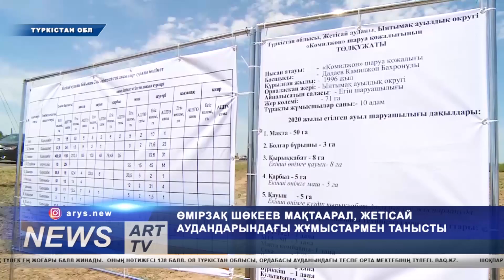Облыс әкімі Ө. Шөкеев Мақтаарал, Жетісай аудандарының жұмыстарымен танысты.